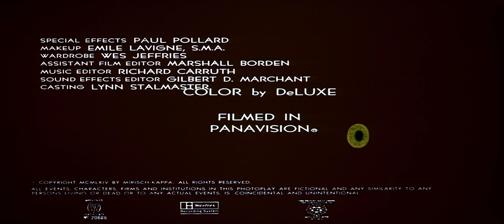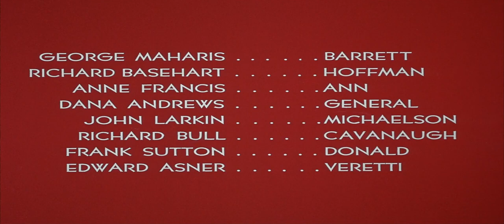The Satan Bug (1964) thriller / George Maharis · Richard Basehart · Anne Francis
The efforts of a secret agent to recover a bacteriological weapon that threatens humanity and was stolen from a research station. Science fiction fantasy in realistic packaging and perfect staging